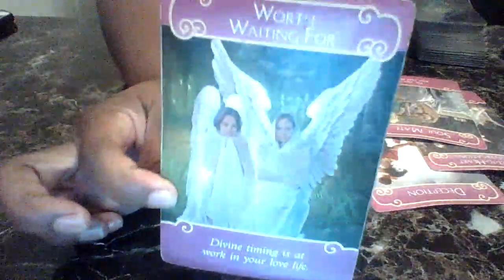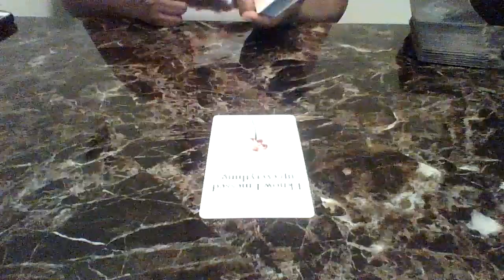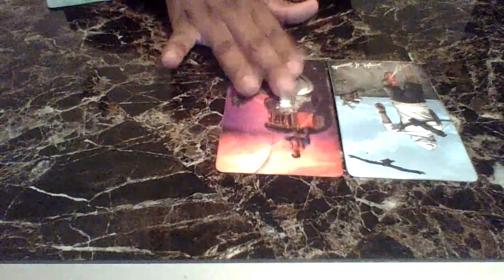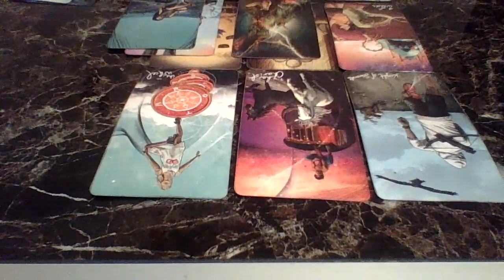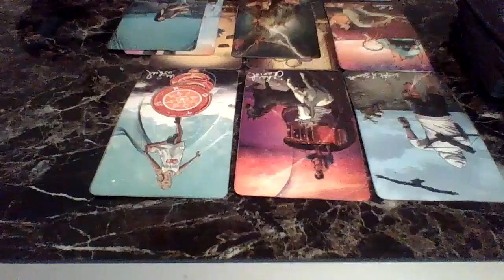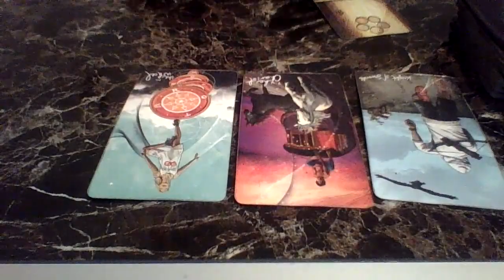Capricorn, Who Cheated On Who Bc This Is Giving "I Need Answers"..